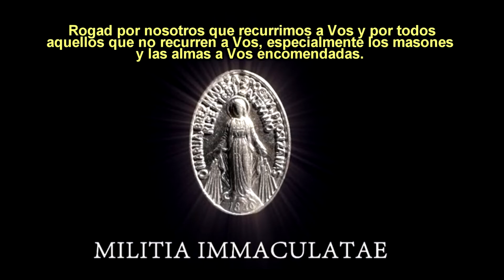DÍA 3 - Preparación Consagración a la Inmaculada - Método de 13 días de San Maximiliano Kolbe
Este es el audiovisual para el día tercero de la preparación para la consagración a La Inmaculada Concepción y a su Inmaculado Corazón. Se recomienda que durante el día trates de estar en actitud de reflexión y que puedas ofrecer un sacrificio (cualquiera que pudieras) al Inmaculado Corazón de María. También será muy bello que, aparte de dedicar estos 10 minuticos a tu preparación en el día de hoy, también pudieras ofrecer oraciones extras durante el transcurso de tu día a María Santísima… el rezo del Santo Rosario es muy recomendable.

Puedes hacer esta preparación por tu cuenta o puedes contactarnos para unirte a un canal de preparación Telegram (tenemos preparaciones cada mes con Santa Misa por internet en los días de las principales fiestas marianas del año). Nayi Rincon (Telegram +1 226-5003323).